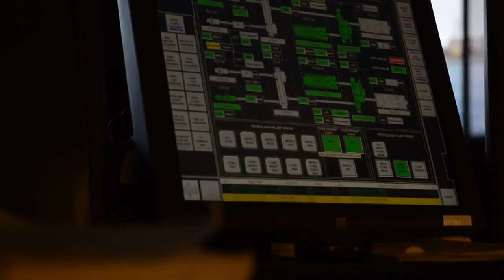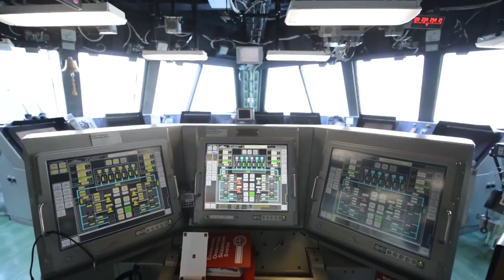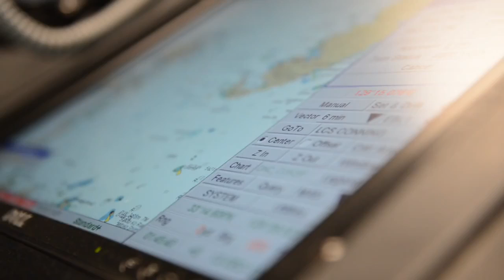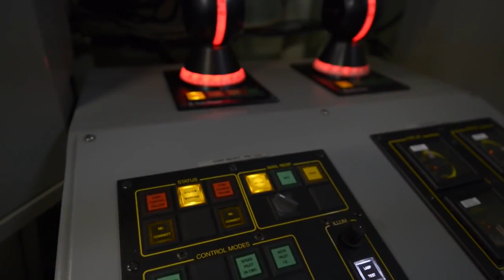The Future is Now LCS Littoral Combat Ship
The Littoral Combat Ship is the Navy’s newest class of warship. The INDEPENDENCE variant LCS is an aluminum Stabilized Slender Monohull ship and the FREEDOM variant LCS is a steel Double Chine Advanced Semi-Planing Monohull ship.